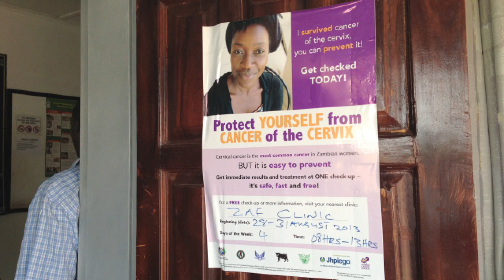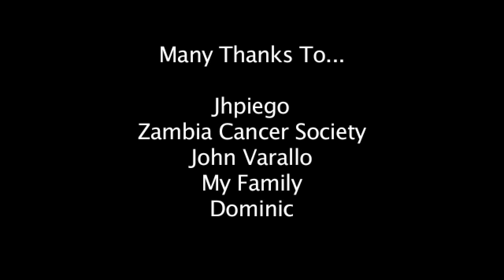In the Name of Prevention - by Claudia Gilmore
A story about a young woman who takes preventative action against her own possible cancer, and her actions to fight potential cancer in Zambia and throughout the world.